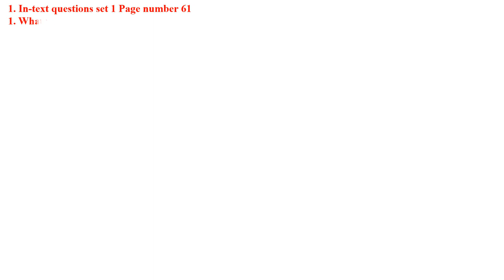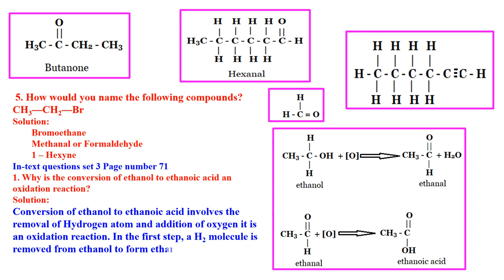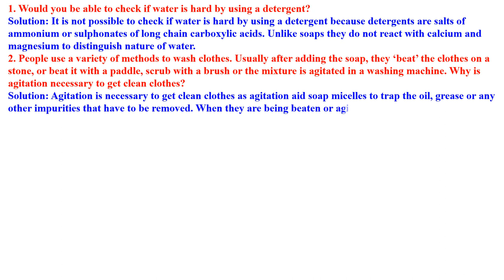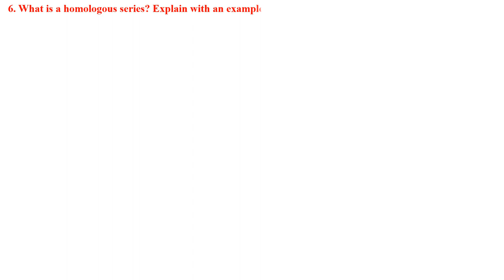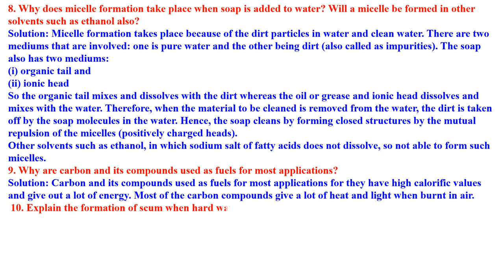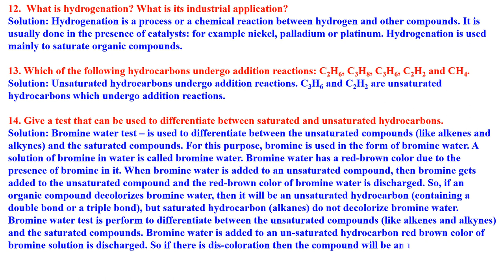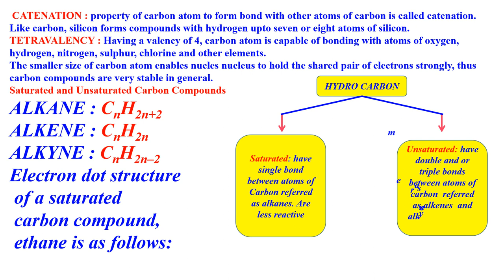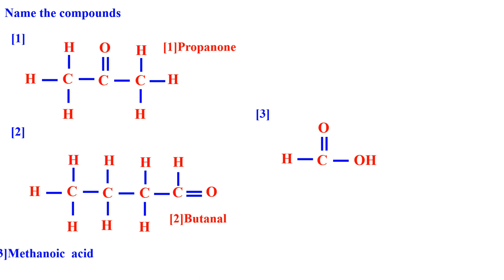CLASS 10 CARBON AND ITS COMPOUNDS